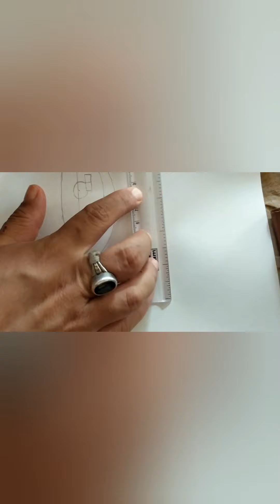How to draw eye realistically step by step